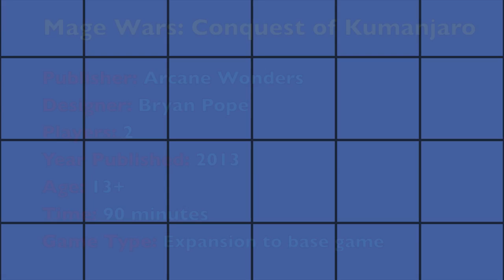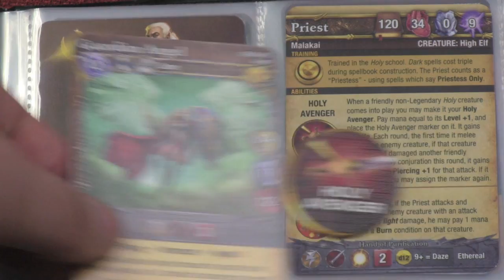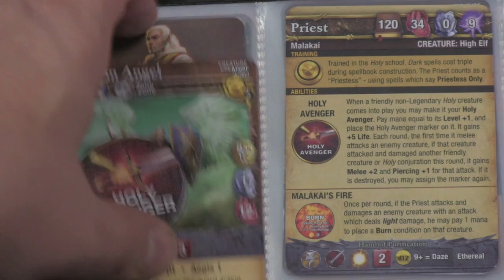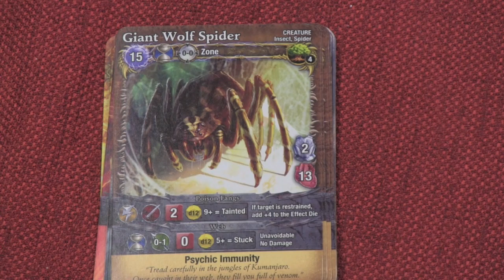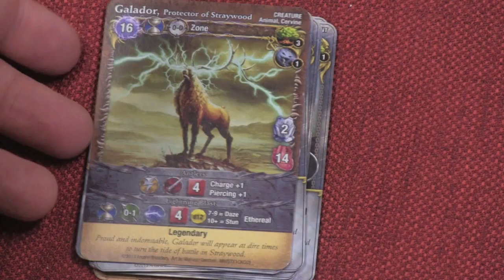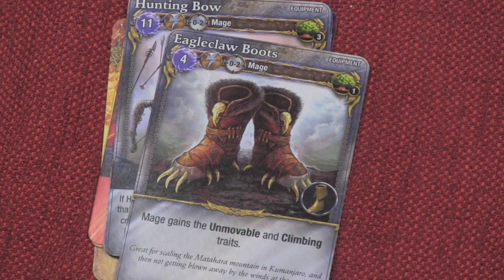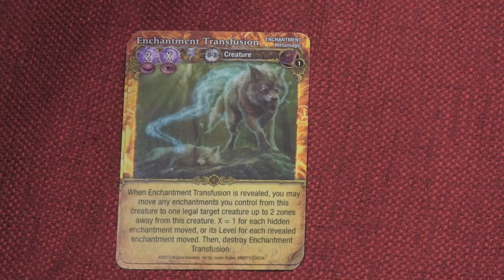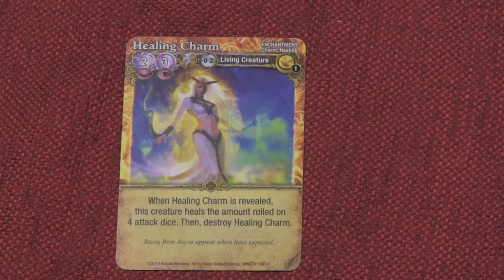Conquest of Kumanjaro Review - with Tom Vasel (Mage Wars)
Tom Vasel takes a look at the newest expansion for Mage Wars

00:00 - Introduction
00:54 - Game overview
07:36 - Final thoughts